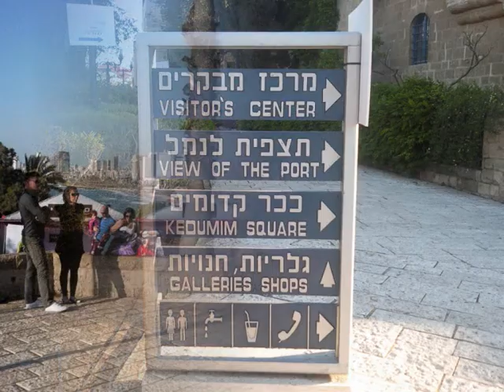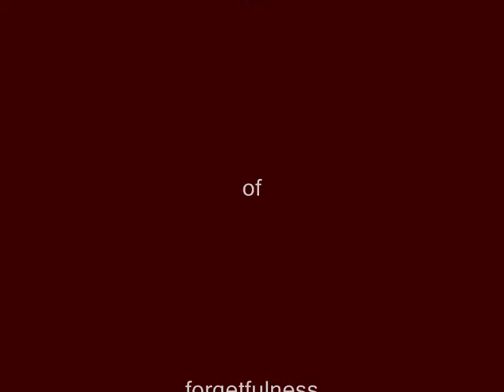Benguet prov. to Isarel..(slide pics tribute)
featuring some scenery of benguet province and all the way to israel..kasjay ya